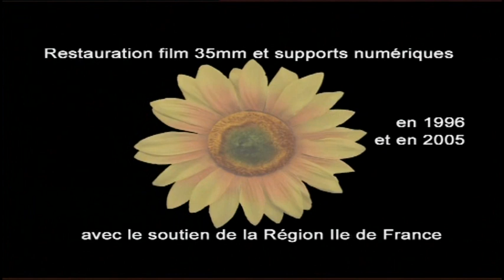Mozart e il cinema - Il verde prato dell'amore (1965)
Agnès Varda, Le bonheur (1965)
W.A. Mozart, Adagio e Fuga K 546
W.A. Mozart, Quintetto K 581

[Enrico Giacovelli, Mozart e il cinema, Roma 2017, pp. 118-119]